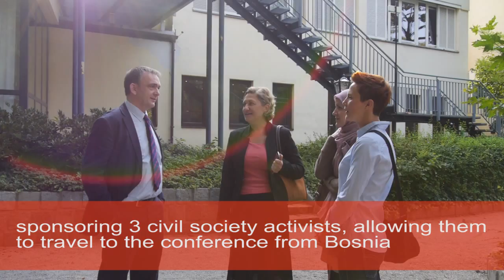2014 Bosnian Civil Society Conference - Vienna, Austria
"I always wanted to be someone who tried to make a difference."

In September the British Embassy Vienna sponsored three civil society activists looking to bring about positive change in Bosnia & Herzegovina, enabling them to take part in a conference organised by the Austrian Ministry for Foreign Affairs.

Opened by Austrian Foreign Minister Sebastian Kurz, the conference sought to find ways to strengthen the role of civil society and to promote the role of democracy and human rights in Bosnia & Herzegovina.

With thanks to the Austrian Ministry for Europe, Integration and Foreign Affairs for permission to use the photos of the conference.